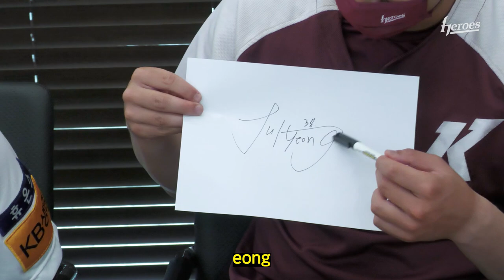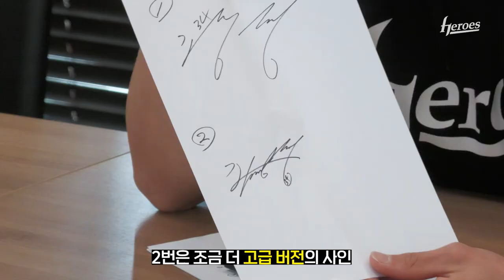사인이 없는 프로선수가 있다고..? | 김성진, 김휘집, 이주형 사인 만들기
고척 연쇄사인마를 꿈꾸며...